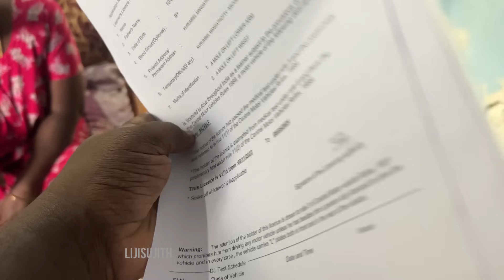തല കുനിക്കില്ല തല ഉയർത്തി തന്നെ മുന്നോട്ട് പോകും